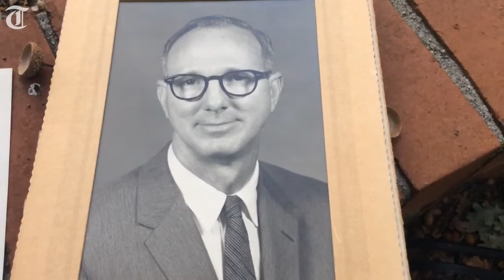Railway veteran recounts Terminal Station heydey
Macon's Bill Mallard began working as a teenager in 1939 delivering messages between the freight yard and Terminal Station. The station is celebrating its 100 year anniversary in 2016.